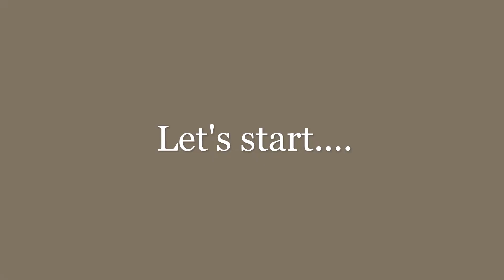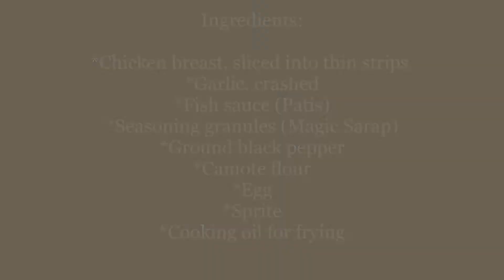Chicken La Roca | Breaded Chicken | Fried Chicken | Easy Chicken Recipe | Haix Food Channel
Chicken La Roca is one of the common chicken recipes present in every Filipino homes during feasts, event gatherings/parties and even on an ordinary lazy day meals. Kids will surely love the crunchy texture. It is also a good option to those people who only eat lean white meat. It  is very easy and simple recipe you can prepare for your family in no time. It can also be your "To go" meal, just simply marinate ahead the chicken or any meat of your preference (beef or pork will do) and stock them in your fridge for easy frying later on. Happy cooking!

Here’s the complete list of ingredients:

700 gms. Chicken breast (2 pieces whole breast) sliced
Garlic, crushed
Camote flour
3/4 cup Sprite

God Bless!